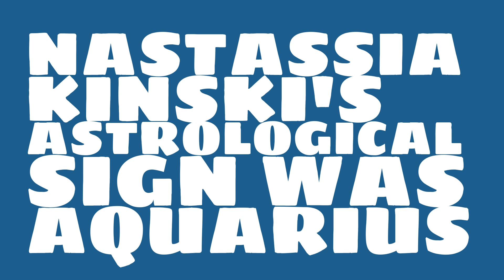What was Nastassia Kinski's birthday?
When was Nastassia Kinski born? Watch this video to learn Nastassia Kinski's birthday and other trivia about Nastassia Kinski